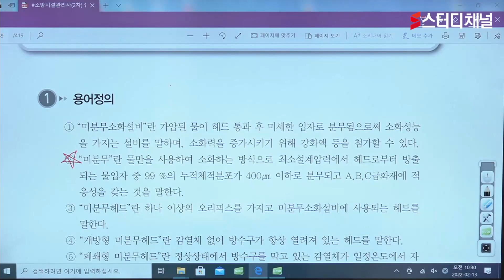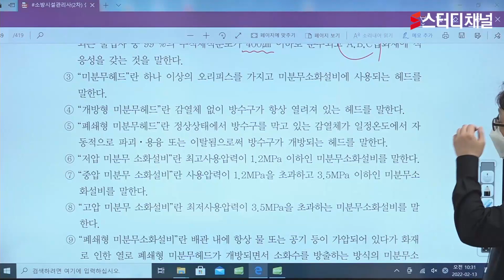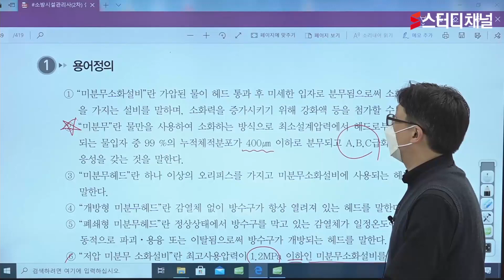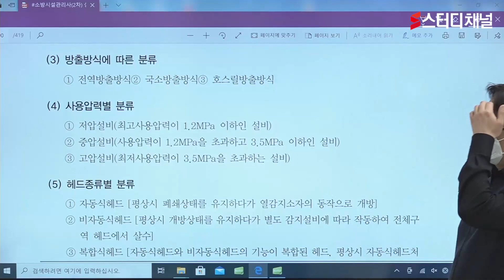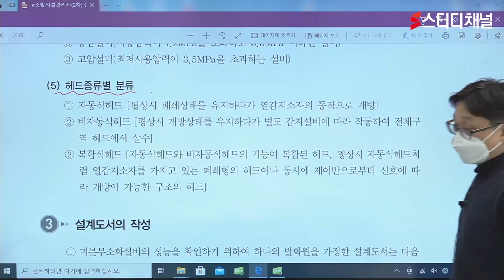소방설비기사응시자격 - 실기 기본이론 | 소방기사, 소방기사전기, 소방기사응시자격, 소방설비, 기사시험, 소방설비필기, 인강추천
구구절절 장황하게 설명하는 지루한 소방설비기사 강의는 이제 NO!
수험생 만족도 1위 ! 합격률로 증명 가능 ✨
강의 경력 12년의 합격노하우와 소방설비기사응시자격이 궁금하다면
지금 스터디채널에서 만나요 🤗